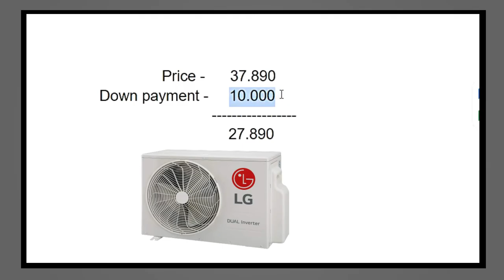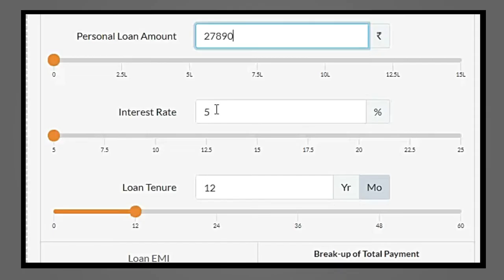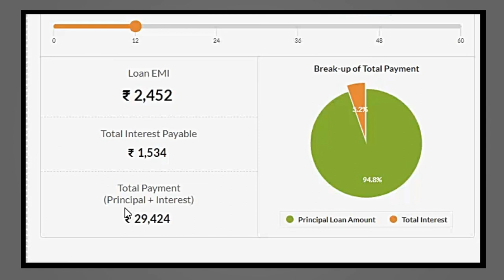LG 1.5 Ton 4 Star Inverter Split AC Finance Calculation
LG 1.5 Ton 4 Star Inverter Split AC (Copper, MS-Q18HNYA, Super Convertible 5-in-1, Anti-Virus Protection, White)

Split AC with inverter compressor: Variable speed compressor which adjusts power depending on heat load. It is most energy efficient and has lowest-noise operation
Capacity: 1.5 Ton Suitable for medium sized rooms (111 to 150 sq ft.)
Energy Rating: 4 Star. Annual Energy Consumption: 920.82 units. ISEER Value: 4.2 (Please refer energy label on product page or contact brand for more details)
10 Years on compressor with gas charging, 5 years on PCB and 1 year on product
Copper with ocean black protection: Prevents from Rust & Corrosion; Increase Durability ; Uninterrupted Cooling
Special Features: DUAL Inverter Compressor, Super Convertible 5-in-1 Cooling, 4 Way Air Swing, HD Filter with Anti-Virus Protection, 50 Mts. Air Throw, Cools at 52⁰C, Ocean Black Fin, EZ Clean Filter, Low gas detection
100% Copper Condenser, Hi Grooved Copper, Stabilizer Free Operation (120-290V), Comfort Air, Magic Display, Monsoon Comfort, Self-Diagnosis, Auto Clean, Sleep Mode, Auto Restart (Memory)
Refrigerant gas: R32 - Environmental friendly - no ozone depletion potential
IDU dimension (99.8x34.5x21 cms) (WxHxD), ODU dimension (77x54.5x28.8 cms) (WxHxD) & IDU (11 kg) and ODU Weight (28 kgs)
Included in the box: 1 Indoor Unit, 1 Outdoor Unit, Inter Connecting Pipe, 1 Remote, 2 Manuals with Warranty Card, 2 Batteries